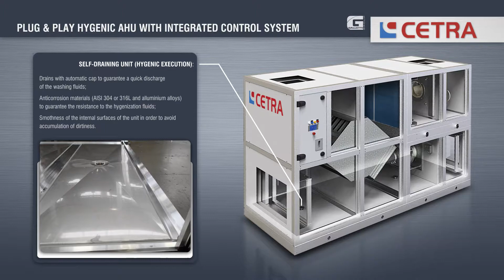CETRA - MCE 2018